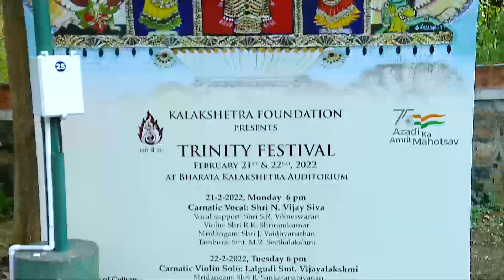Violin Solo | Lalgudi Vijayalakshmi | Trinity Festival | Kalakshetra Foundation 2022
Lalgudi Vijayalakshmi has won the hearts of music lovers as much with her solo performances as with her violin duets with her brother Sri Lalgudi GJR Krishnan. In this concert, held at Kalakshetra’s Trinity festival, Lalgudi Vijayalakshmi presents master pieces of the Trinity along with some of their rare kritis. Her long raga elaborations and short raga sketches, as well as swara kalpanas are rich with imagination and bhava. Accompanying her are Sri R Sankaranarayanan on the Mridangam and Sri K. V. Gopalakrishnan on the Kanjeera. Enjoy this 2.5 hour long concert.